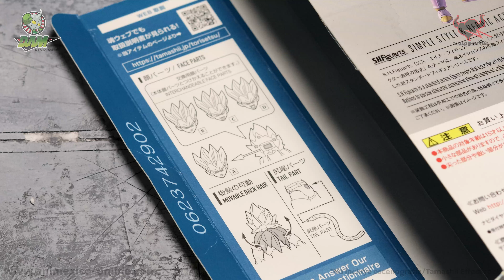S.H Figuarts Super Saiyan 4 Vegeta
En esta edición de Outofdabox te presentamos la versión SS4 de Vegeta S.H Figuarts.